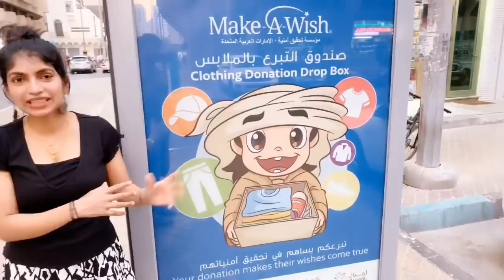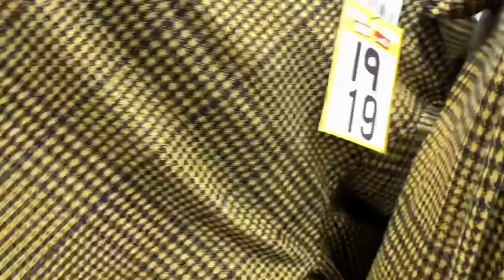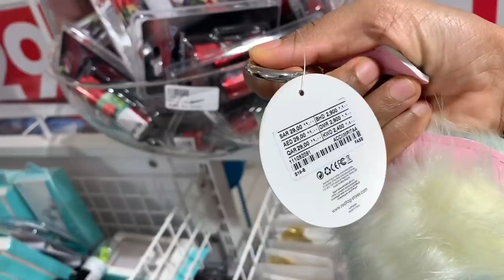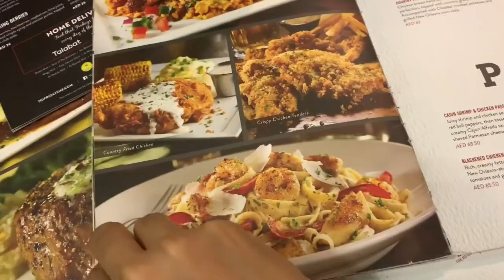Clothes Prices in Dubai| Big sale in Red tag and H&M| TGIF Dubai| Malayalam Vlog